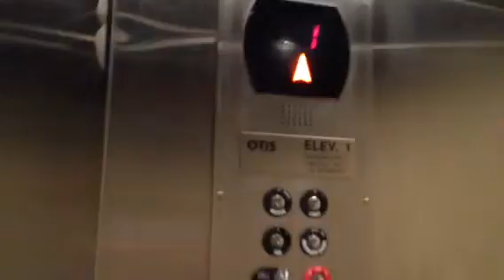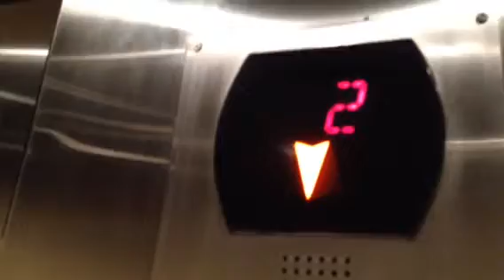Otis series 5 elevator at boudin bread factory san fransisco CA